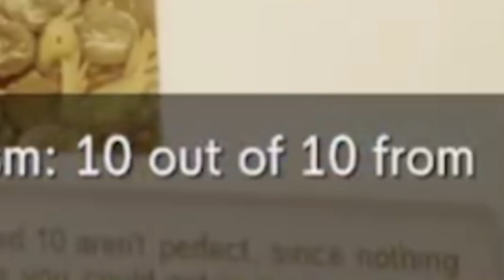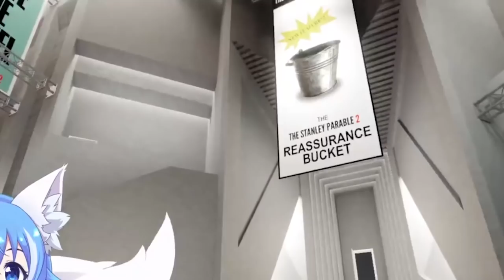THE WOLFY PARABLE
Wolfychu plays the Stanley Parable Ultra Deluxe edition! This game had so many unexpected and random moments and secrets! I wanna see all the Stanley Parable endings!
These are stream highlights / funny moments / best moments from my Wolfychu Vtuber streams!
Channel memberships are now live! Join to get your own special badge, emotes and more!